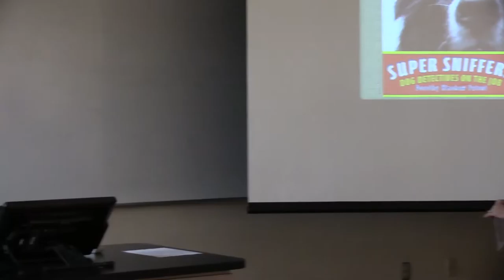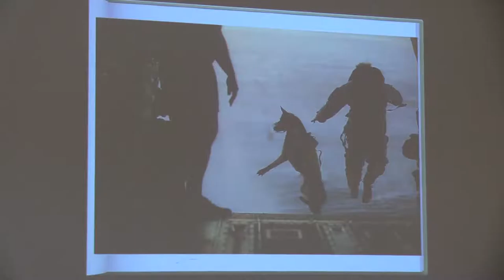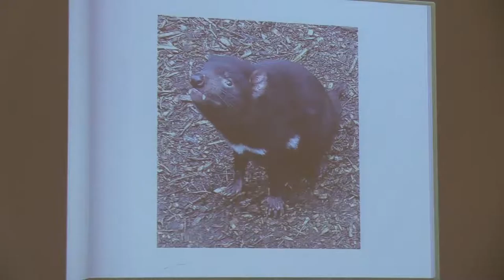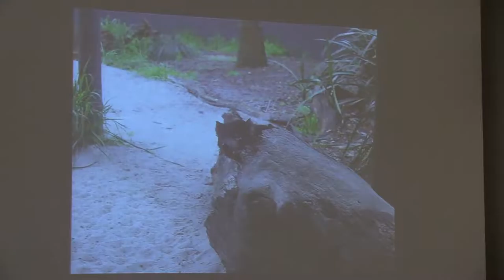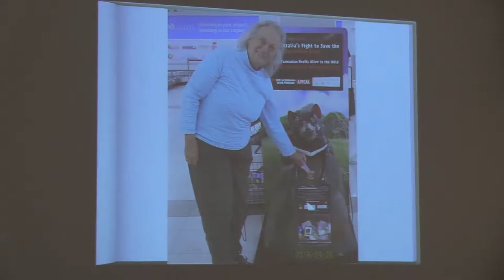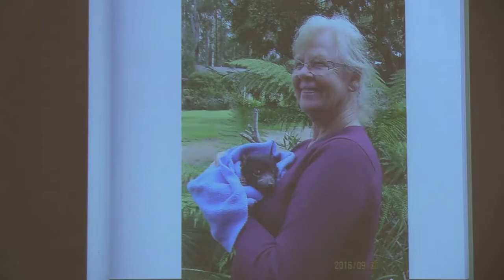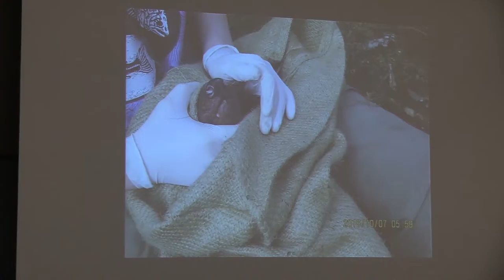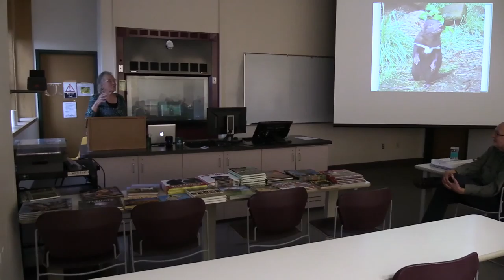Writing Science for Young Readers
Lecture by Dorothy Hinshaw Patent